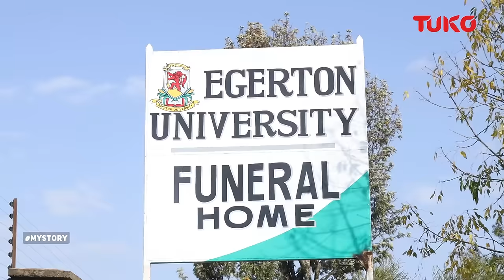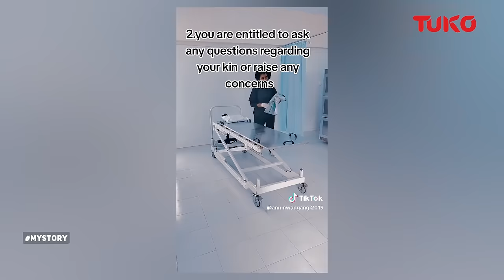'Things we have heard, seen in the morgue | Tuko TV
Meet two beautiful and brilliant ladies who have taken up and thrived in a career that was previously dominated by men.

Filinda Kamau and Ann Mwangangi, the beautiful and popular morticians have decided to demystify myths and superstitions about the afterlife.

Today they share with us their fears, joys, heartbreaking experiences and inspirations.